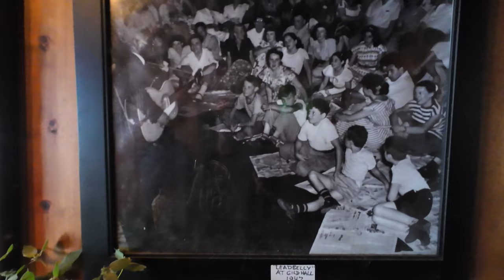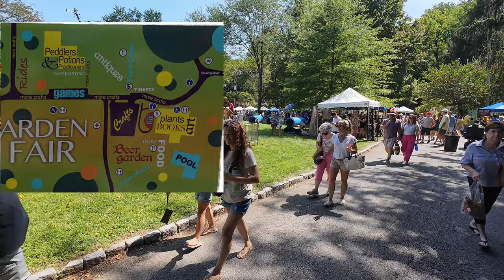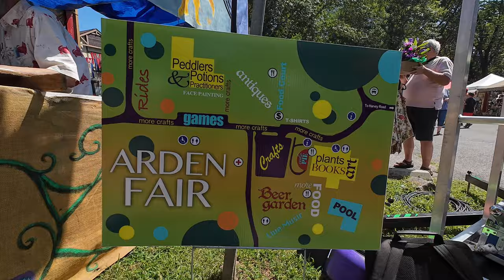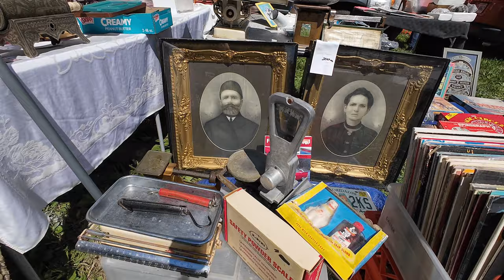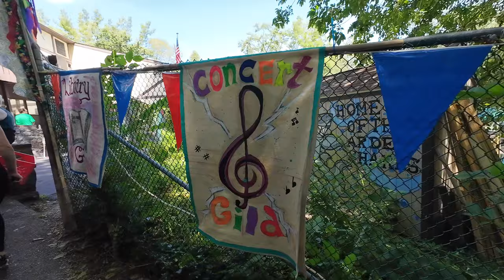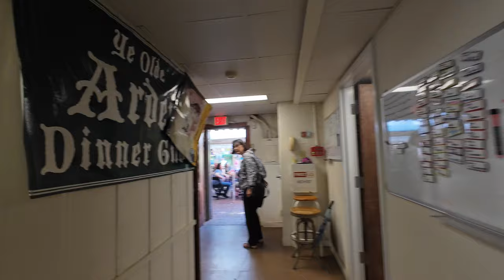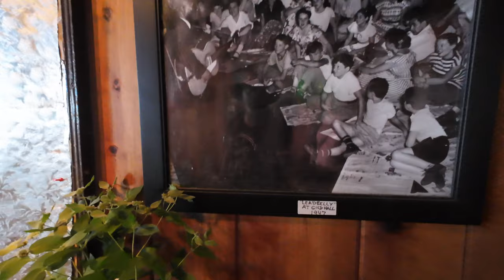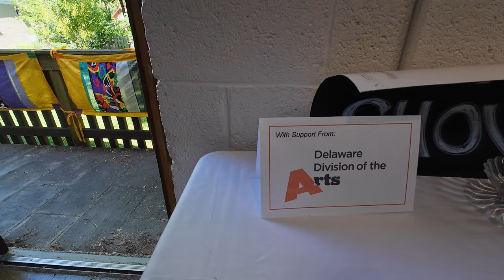Exploring the 115th Arden Fair in Delaware - A Day of Art, Music, and Fun!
Step into the vibrant world of the 115th Arden Fair in Delaware! 🎨🎶 Join us as we explore this iconic event filled with unique crafts, live music, delicious food, and community spirit. From local artisans showcasing their creations to the lively entertainment that keeps the fair buzzing, there's something for everyone. Whether you're a long-time attendee or a first-timer, this video captures the magic and excitement of one of Delaware's most beloved traditions. Don't miss out on this unforgettable day at the Arden Fair!

tablet = Apple iPad mini 6

360 camera = Insta360 X3